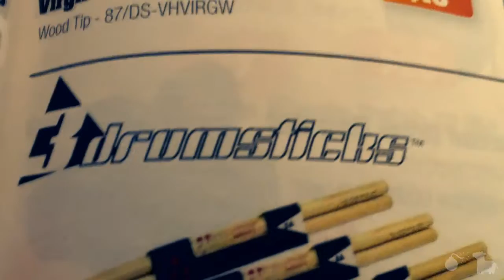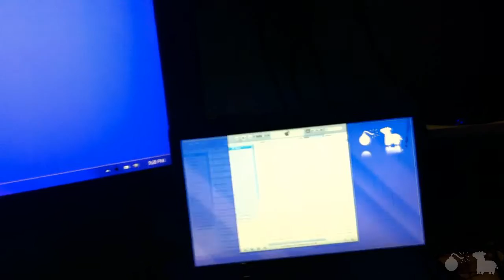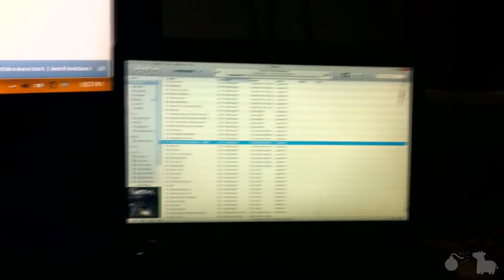Pick A Layout And Stick With It(Day 405)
So, YouTube. At again, are we?
LINKS